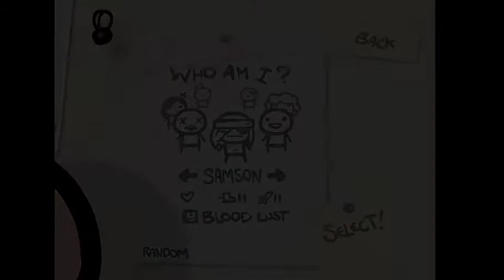binding of isaac